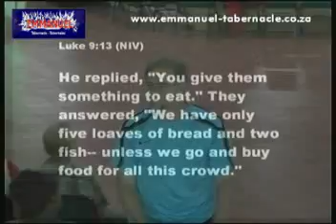13 January 2013 Give something Part 3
You've got something. The last portion of this is,you've got something but many times  don't realize you've got something because there is not a spiritual word from heaven. Today you have received that word from heaven. Teachers or prophets are not all knowing, a prophet and a teacher can only speak what has been revealed to them from heaven.  Many times you think a prophet is all knowing when he can only know what is revealed to him from heaven. The prophet Elijah got a word from heaven for the widow with the little oil and flour, in her eyes she had nothing.